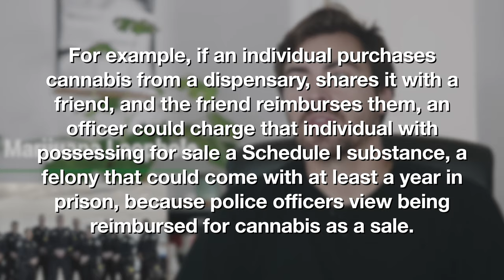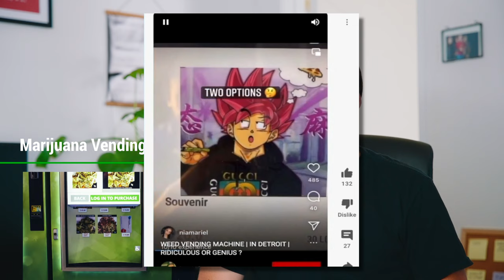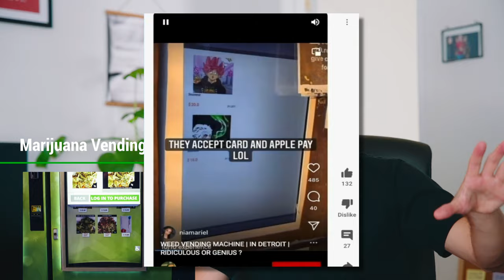A Vending Machine Full of Marijuana?!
00:00 - Intro
00:12 - Nevada Marijuana Loophole
02:32 - Vending Machines are profitable these days
03:32 - SAFE Banking Bill Finally getting through??